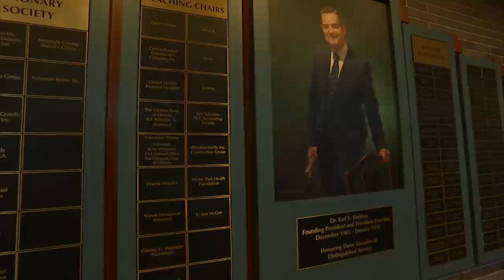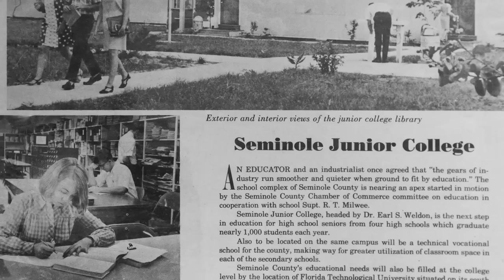The Weldon Family: Seminole State Pathfinders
Dr. Earl S. Weldon, the founding president of Seminole State College of Florida, was a pioneer in Central Florida. His family shared in his journey, his vision and his legacy.